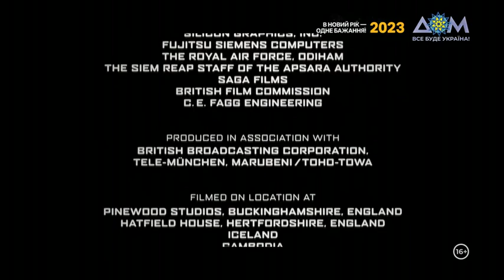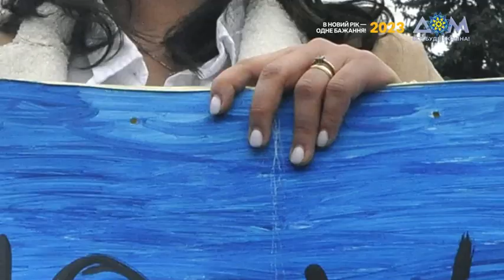ДОМ - анонси (01.01.2023)